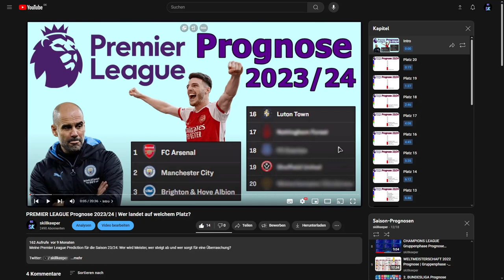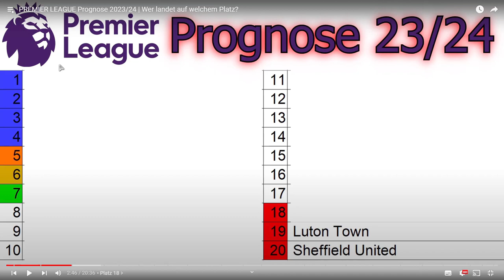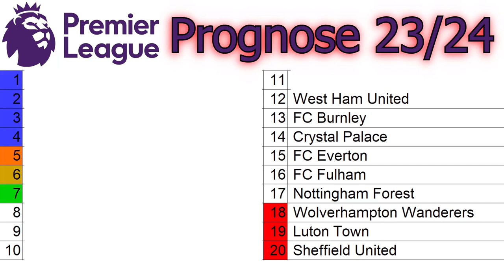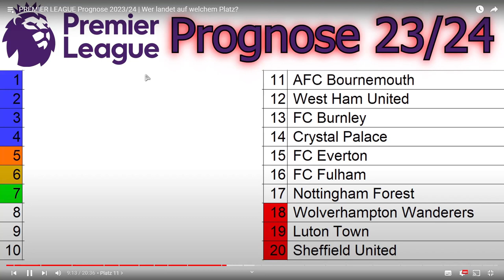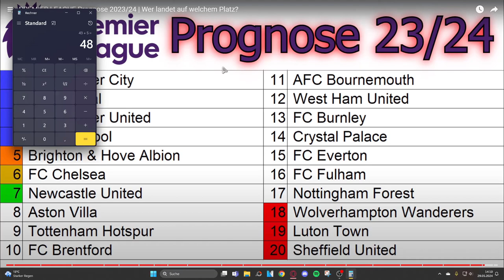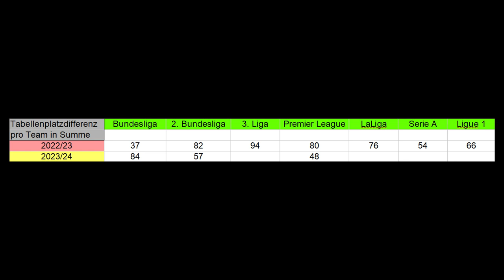REAKTION auf meine PREMIER LEAGUE Prognose 2023/24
Meine Reaktion auf meine Premier League Prediction für die Saison 23/24